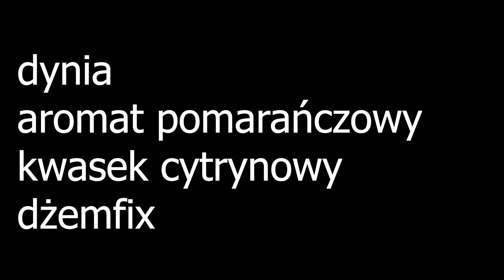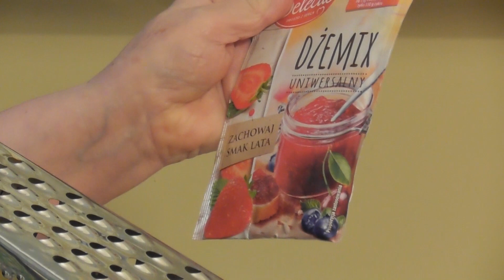Dżem dyniowy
dynia
aromat pomarańczowy
kwasek cytrynowy
dżemfix

Dynię obrać i zetrzeć na tarce na grubej tarce. Patrzymy według przepisu na opakowaniu jaki jest stosunek owoców do Dżemfixu.
Poszatkowaną dynię mieszamy z Dżemfixem, mieszamy i gotujemy na małym gazie. Mieszamy cały czas.Pogotować miuntę. Wsypać cukier (wg
przepisu na opakowaniu).Gotować minutę. Dodajemy aromat pomarańczowy oraz kwasek cytrnowy do smaku. Gotujemy i mieszamy aż do zniknięcia piany.
Słoiki wraz z zakrętkami wyparzamy. Ja wkładam słoiki do piekarnika na 2 minuty ok 50 stopni, a zakrętki pod wrzącą wodę.
Słoiki napełniamy dżemem i porządnie zakręcamy. Słoki kładziemy na ściereczce do góry dnem.
Smacznego!